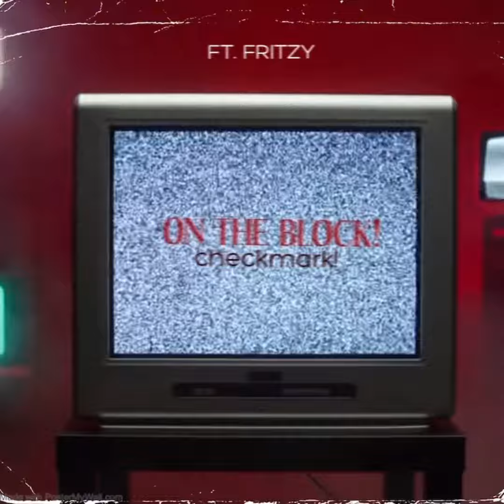checkmark!, fritzy - ON THE BLOCK! (official audio)